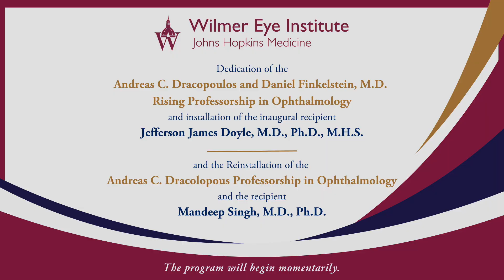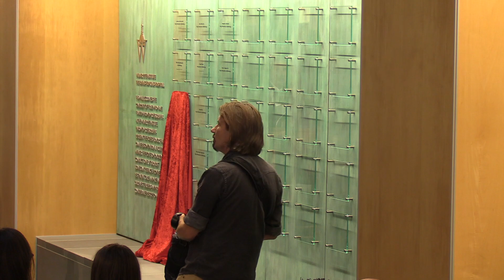Dedication of the Dracopoulos and Finkelstein Rising Professorship in Ophthalmology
Dedication of the Andreas C. Dracopoulos and Daniel Finkelstein, M.D. Rising Professorship in Ophthalmology and installation of the inaugural recipient Jefferson James Doyle, M.D., Ph.D., M.H.S. and the Reinstallation of the Andreas C. Dracolopous Professorship in Ophthalmology and the recipient Mandeep Singh, M.D., Ph.D.